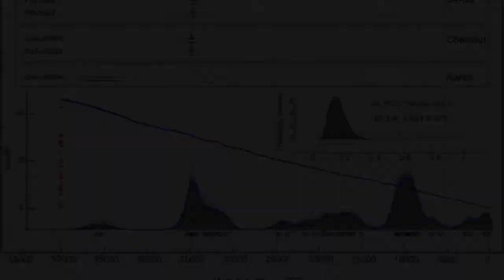Ep 59: Lesotho archaeology and Sehonghong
We were incredibly fortunate and honoured to sit down with Peter Mitchell to chat about a few things Lesotho related. He gave us amazing insights into his own relationship with the archaeology of Lesotho and his back story. After hearing this, we discussed the importance of Sehonghong; a truly remarkable shelter in the south-eastern area of the country that is surrounded by other amazing sites. He also shared some thoughts on the upcoming ASAPA conference in Roma, Lesotho, and what it may bring. It was a pleasure chatting to Peter, as always.